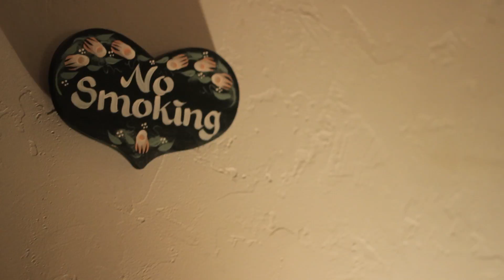Izzy Strange - "One Day" HD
A new video for the song "One Day" by Izzy Strange, shot and edited by Zeus in the course of a day to showcase the new camera setup for the BCB.